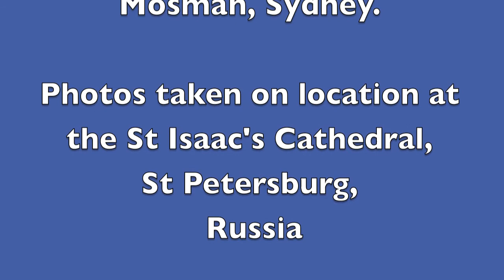Martini - Grave per la Benedizione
Pastór de Lasala plays Giovanni Battista Martini's 'Per la Benedizione' (edited by Maurizio Machella on the historic 1882 Forster & Andrews organ at Sacred Heart Church, Mosman, Sydney.  Photos taken on location at St Isaac's Cathedral, St Petersburg, Russia.